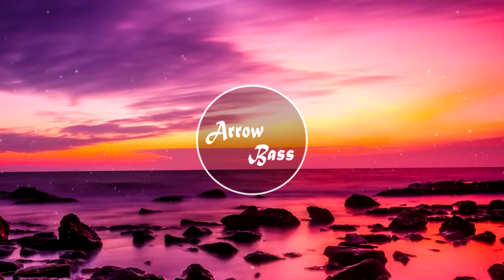Arrow Bass - Memory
If you use this song in your videos please make sure to credit us.

Si vous utilisez cette musique dans vos vidéos s'il vous plaît assurez-vous de nous créditer.